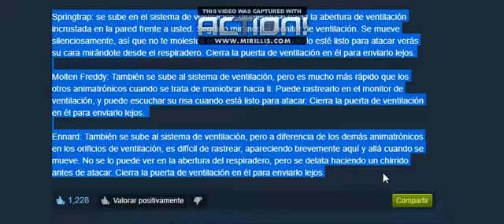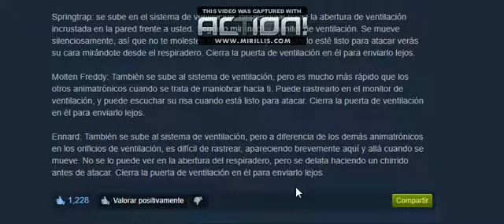nueva noticia de scott mira la descripcion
Springtrap: se sube en el sistema de ventilación, dirigiéndose hacia la abertura de ventilación incrustada en la pared frente a usted. Seguirlo mirando el monitor de ventilación. Se mueve silenciosamente, así que no te molestes en escucharlo, pero cuando esté listo para atacar verás su cara mirándote desde el respiradero. Cierra la puerta de ventilación en él para enviarlo lejos.

Molten Freddy: También se sube al sistema de ventilación, pero es mucho más rápido que los otros animatrónicos cuando se trata de maniobrar hacia ti. Puede rastrearlo en el monitor de ventilación, y puede escuchar su risa cuando está listo para atacar. Cierra la puerta de ventilación en él para enviarlo lejos.

Ennard: También se sube al sistema de ventilación, pero a diferencia de los demás animatrónicos en los orificios de ventilación, es difícil de rastrear, apareciendo brevemente aquí y allá cuando se mueve. No se lo puede ver en la abertura del respiradero, pero se delata haciendo un chirrido antes de atacar. Cierra la puerta de ventilación en él para enviarlo lejos.